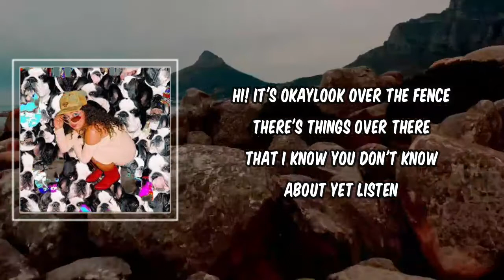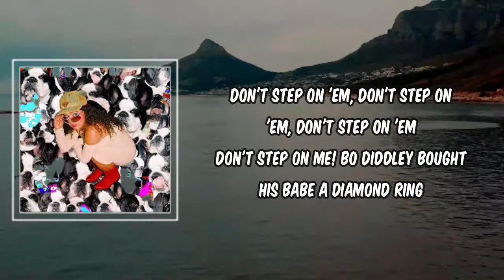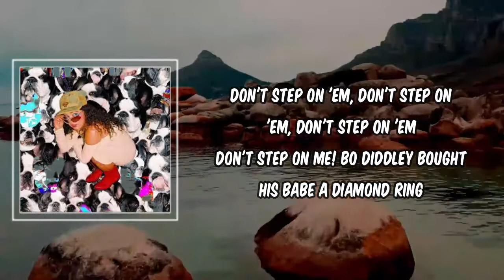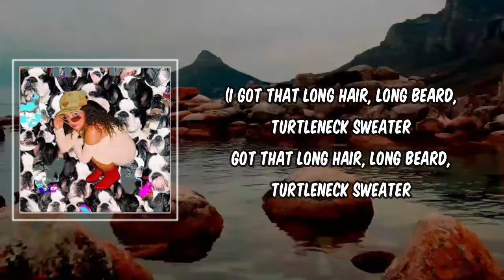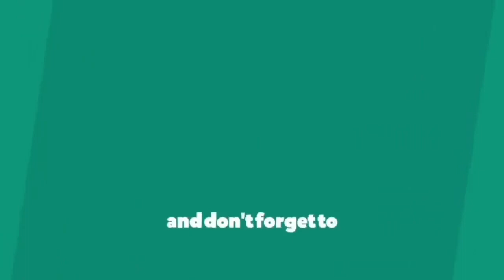Lyric: Remi Wolf - Grumpy Old Man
Grumpy Old Man by Remi Wolf
Album: Juno

Grumpy Old Man Lyrics:

Hi! It's okay
Look over the fence
There's things over there
That I know you don't know about yet
Listen

I'm so defensive there are things over there that I do not know about, yeah
I'm so defensive I get caught up in the modern day, the fishing net that's pulling at my feet
I'm so defensive I got bongos thumping in my chest and something tells me they don't beat for me
And I'm so defensive I got egg shells on my doorstep and I don't give second chances easily

I got long hair, long beard, turtleneck sweater
Got that long hair, long beard, turtleneck sweater
You got short hair, short beard, nothing feels better
Than me and you and me and me

I'm so defensive I got boobies on my booty
I got feelings in my feelings
I got violets on my violence, yeah
I'm so defensive I got fire in my fire
I got whiskey in my shower
Got my dancing feet on fleek

I'm so defensive I've got eggshells around me
I love romance, but I got eggshells around me
I'm on the fence and I got eggshells around me
Don't step on 'em, don't step on 'em, don't step on 'em
Don't step on me!
Bo Diddley bought his babe a diamond ring
And if that diamond ring don't shine
He gonna take it to a private eye
And if that private eye can't see
He'd better not take the ring from me

I got that long hair, long beard, turtleneck sweater